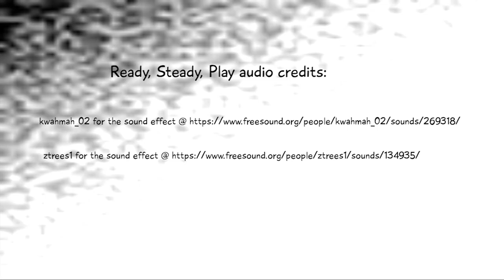Escape Plan Episode 4 (Baldrick's Trousers)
It's the second half of day 2! That last part of the safe period, but after this it's anyone's game!

Players:
Michael Dennis
Chris Britton
Oliver Thomas